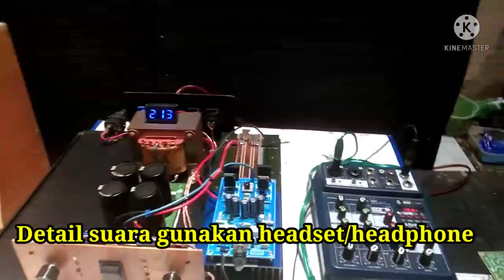cek sound TBM karakter Flat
cek sound driver power TBM karakter flat